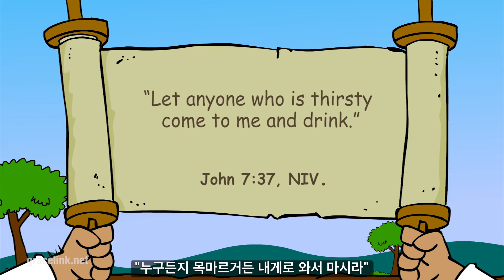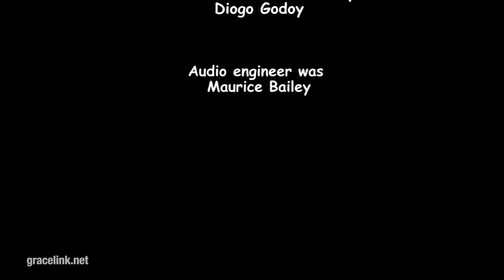[그레이스링크 유년교과] 1기 9과 축복의 물줄기